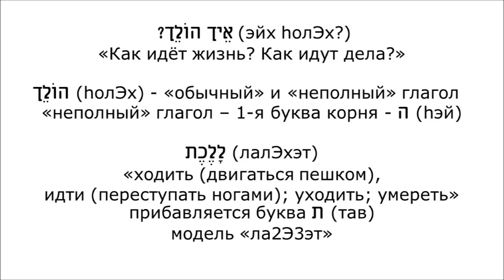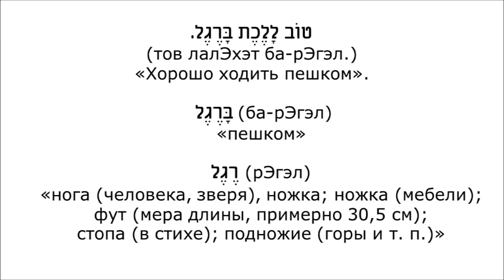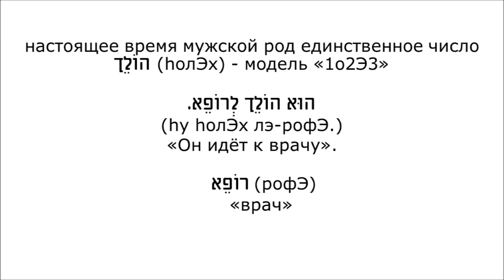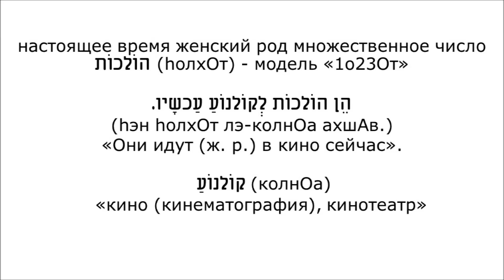Урок № 47. Формы настоящего времени глагола לָלֶכֶת (лалЭхэт)